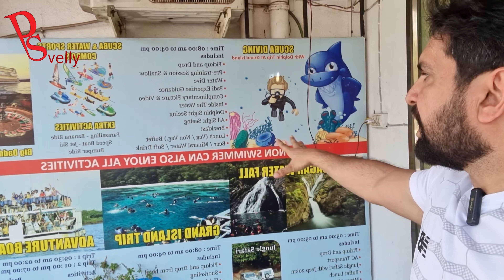Chapora Fort Goa | dil chahta hai Movie shooting location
Goa Tourist Places Places To Visit In Goa goa trip plan - goa in monsoon
आईये घुमे गोवा के कुछ शानदार बीच - Top 5 best  beaches to visit in Goa 2023
Top Night Clubs Of Goa, Tito's Lane near  Baga Beach - Entry Price
Goa ki Secret Night Life  khulam khula
Sab Kuch
goa places   thingsto do in goa
goa trip plan goa 2023 places to visit in goa
india goa  goa places video goa tourist spot
goa hotels  goa trance  goa places to visit
goa beaches  palolem goa  isl goals
4k goa  goa trip vlog  goa nightlife  old goa        goa trip places to visit goa  goa trip
goa india  south goa  goa vlog  north goa
goa tourist places  goa travel  goa tour  goa plan
goa tourism  goa beach  goa 4k   fc goa